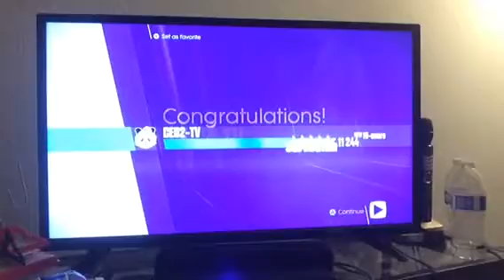Just Dance 2018 - Sayonara